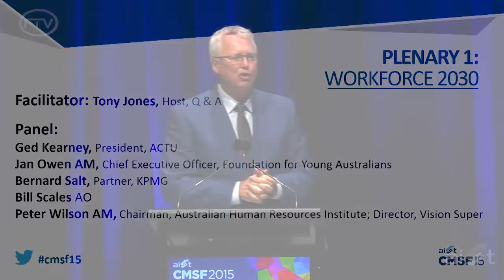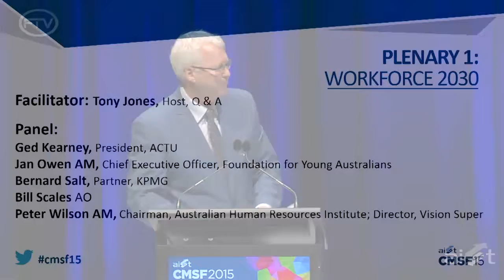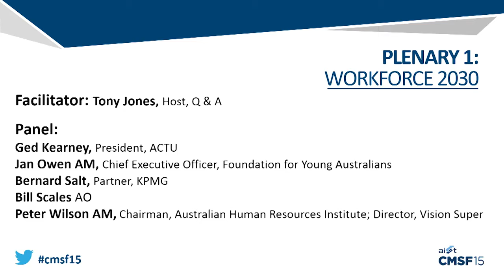CMSF 2015 - Plenary #1 - Workforce 2030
What will the Australian workplace look like in 2030? Which sectors of the economy will be thriving and what new skills will be needed? How will changing demographics affect the labour force and what could this mean for superannuation and your fund?
Back by popular demand, the inimitable Tony Jones will facilitate a Q&A debate across a diverse panel of eminent workplace commentators.
 Future trends in workforce participation and demographics.
 Impact of technology, globalisation and immigration on the future of work. 􏰀

Potential impacts on superannuation and your members’ needs.

Panel:
Ged Kearney, President, ACTU
Jan Owen AM, Chief Executive Officer, Foundation for Young Australians
Bernard Salt, Partner, KPMG
Bill Scales AO
Innes Willox, Chief Executive, Australian Industry Group
Peter Wilson AM, Chairman, Australian Human Resources Institute; Director, Vision Super

Facilitator: Tony Jones, Host, Q&A